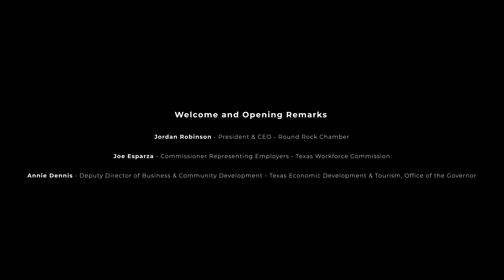Welcome and Opening Remarks (Round Rock)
Remarks from Jordan Robinson, President & CEO, Round Rock Chamber; Joe Esparza, Commissioner Representing Employers, Texas Workforce Commission; and Annie Dennis, Deputy Director of Business & Community Development, Texas Economic Development & Tourism, Office of the Governor.